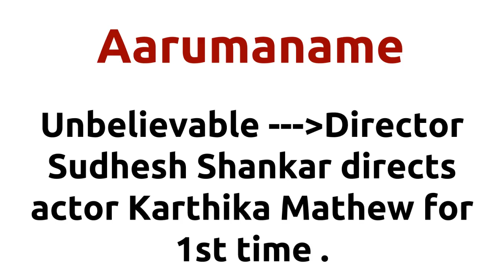Aarumaname |2009 movie |IMDB Rating |Review | Complete report | Story | Cast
Movie Title --- Aarumaname Unbelievable ---Director Sudhesh Shankar directs actor Karthika Mathew for 1st time . Director Sudhesh Shankar directs actor Karthika Mathew for 1st time . Director Sudhesh Shankar and music director Srikanth Deva joins for 1st time . Cast -- Deepak Karthika Nicole Movie Details -- Directed by - Sudhesh Shankar Music by - Srikanth Deva